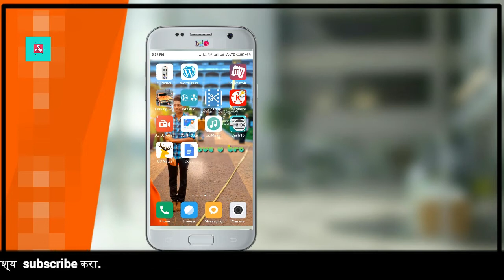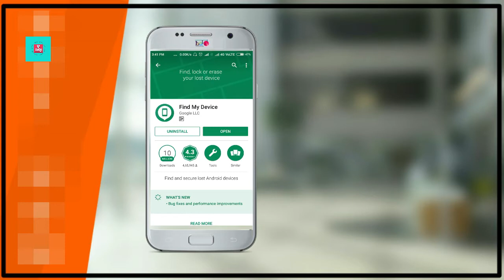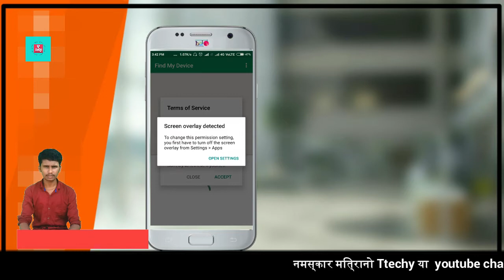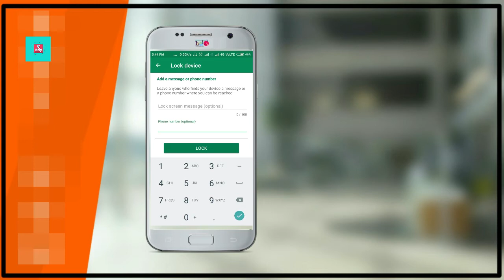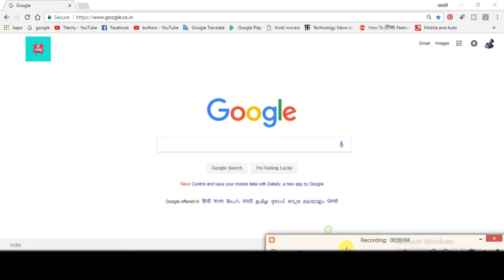[MARATHI]HOW TO FIND A LOST SMARTPHONE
नमस्कार मित्रांनो आजच्या व्हिडिओमध्ये आपण पाहू मोबाईल हरवल्यास काय काय करायचे व तो मोबाईल कसा शोधायचा
Hello friends, In today's video, you will see what to do if you lose your mobile phone and how to find a mobile
how to find a lost smartphone. video in marathi

TTECHY | Ttechy | ttechy | vv | Veeru Vhajrvad
a